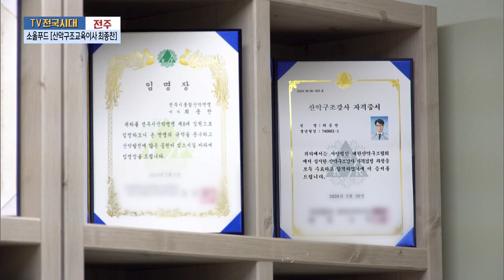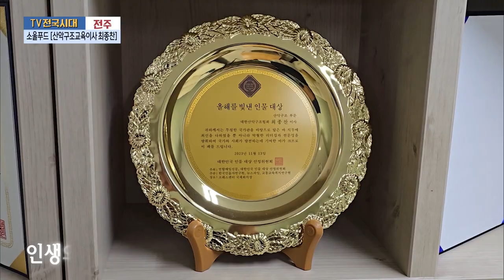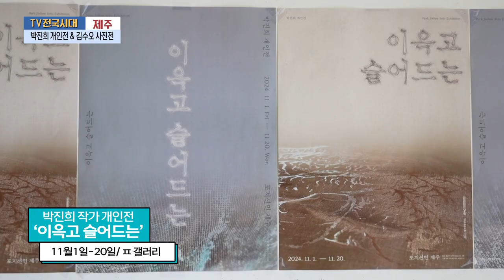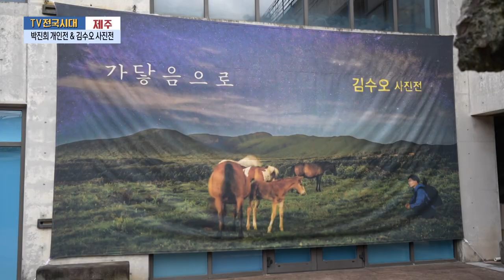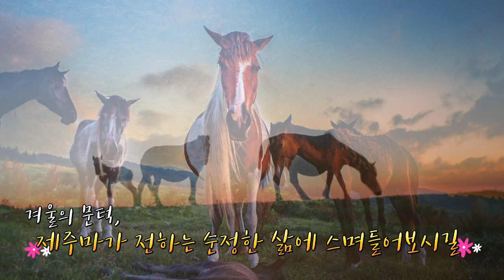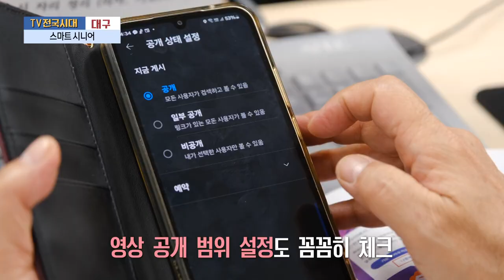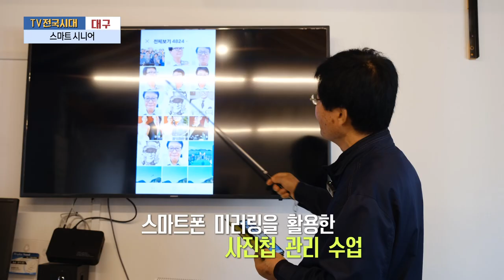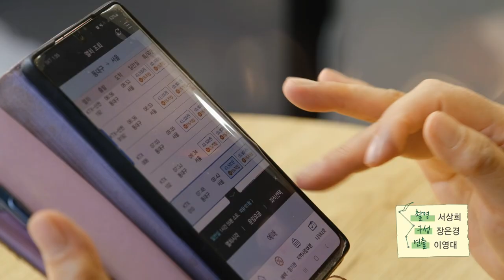[TV전국시대] 11월19일(화) 전체방송 다시보기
11월19일(화)

전주-소울푸드 [산악구조교육이사 최종찬]
여수-청년들의 꿈이 된 오마이갓 내사랑
충북-포동포동 가을 포도당 청주 샤인머스켓
제주-박진희 개인전 & 김수오 사진전
대구-스마트 시니어